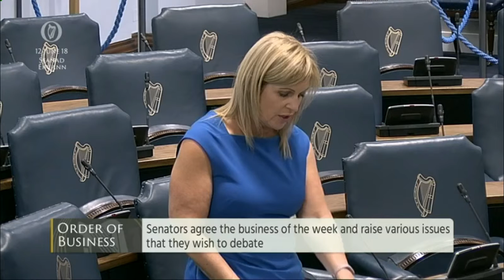Hooded Men Campaign for Justice Moves Forward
June 12, 2018: I very much welcome the decision by Government to appeal the case of the Hooded Men. Their 50 year campaign for truth and justice will now continue. The appeal will be heard by a panel of five judges at the Grand Chamber of European Court of Human Rights.

Many thanks to all of our Senators for the unanimous support for Sinn Fein Senator Niall Ó Donnghaile's motion calling on the Government to appeal.